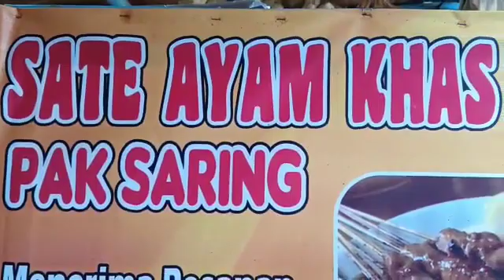Obyek Wisata Pantai Bocor Kebumen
obyek wisata pantai bocor kebumen ini terletak di desa setrojenar, kecamatan buluspesantren, kabupaten kebumen.